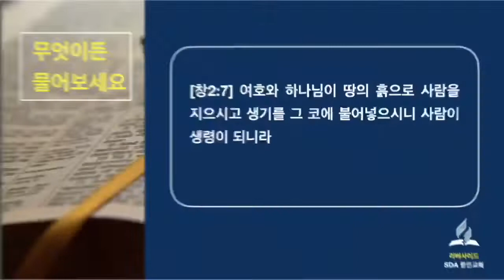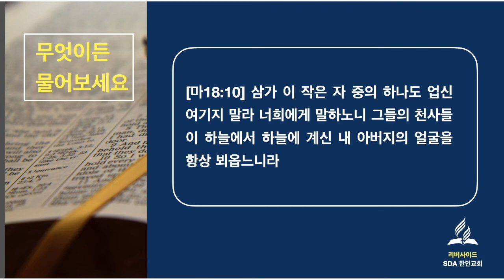성경은 낙태 (abortion)에 대해 무엇이라고 가르치나요? (2022년 8월 24일 / 무엇이든 물어보세요)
수요일 저녁 7시에 시작합니다.
무엇이든 물어보세요는 신앙에 관한 질문을받아 하나님의 말씀 속에서 그 해답을 찾아보는 시간입니다.